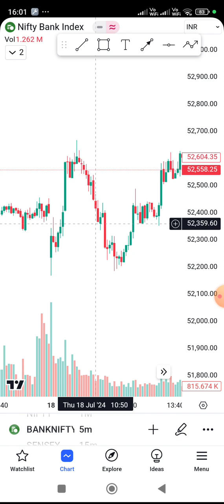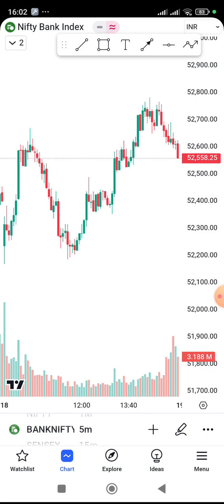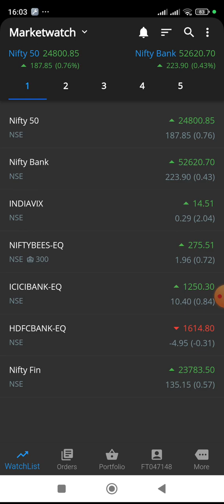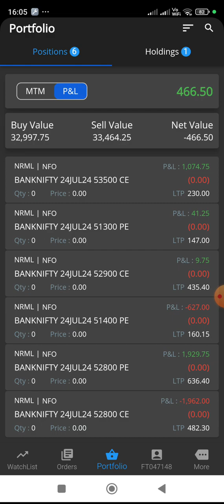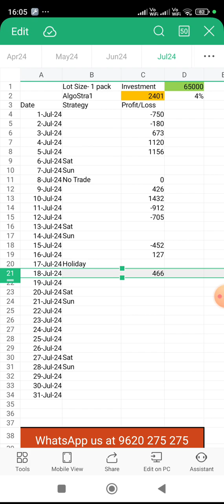Algo Trading Live 18 July 2024. Kannada Algo Trading